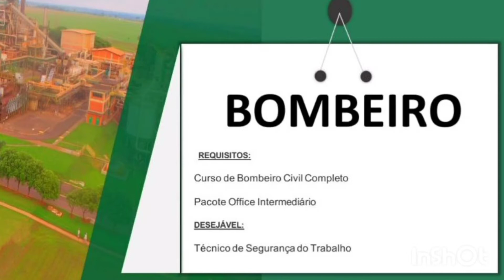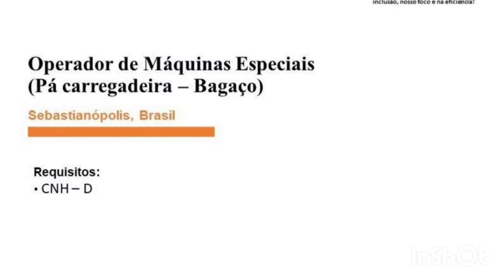VAGAS DE EMPREGOS PARA TRATORISTA, BOMBEIRO, OPERADOR DE CALDEIRA E MOTORISTAS (CNH C,D e E)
Olá! O canal Augusto Rocha vai trazer, neste vídeo, diversas vagas de emprego!

Atenção, você que procura emprego! Neste vídeo, há vagas para bombeiro, tratorista, operador de caldeira e motoristas (categorias C, D e E).

As vagas são para as Usinas Vertente, em Guaraci, e Cofco, em Sebastianópolis do Sul, em São Paulo! Há ainda uma oportunidade na Usina Comvap, em União, no Piauí!

Essas vagas de trabalho poderão ser úteis tanto para quem está sem emprego como para aqueles que desejam mudar de emprego!

O canal Augusto Rocha costuma divulgar diversas vagas de emprego! Se você tem amigos ou parentes desempregados, repasse este vídeo.